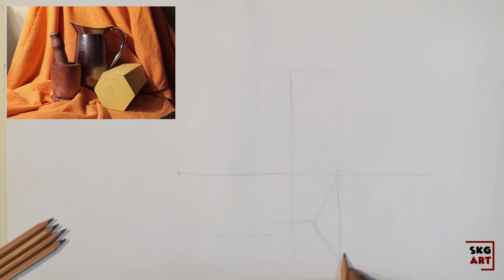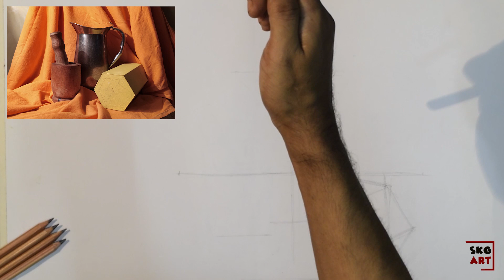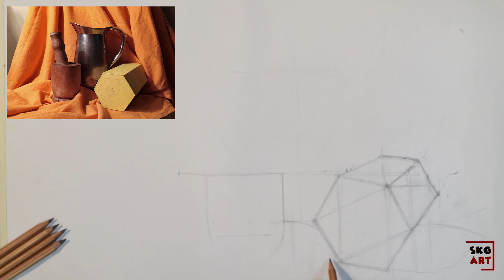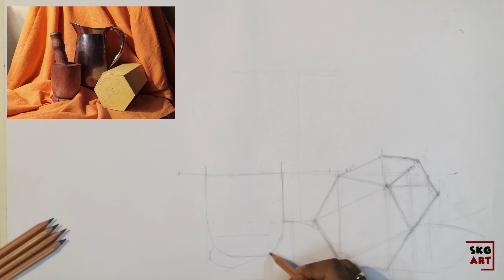how to do still life properly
step by step process of properly doing a still life